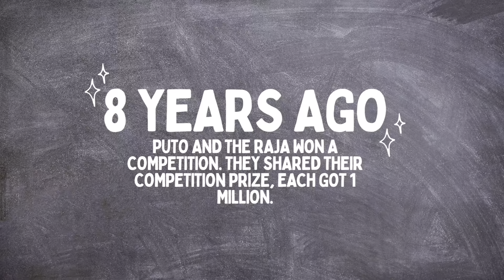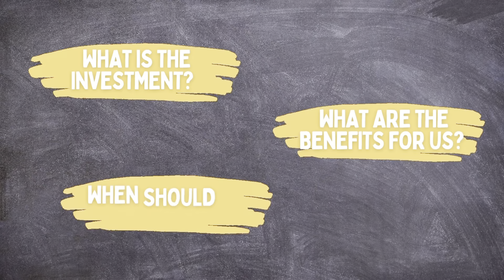Financial Literacy by M Dzaki Radja Suvandanie and Putri A Liputo of SMA Dwiwarna Bogor Indonesia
Theme : Financial Literacy
Title : Invest as early as possible
Type : Narrative
Member :
- Putri Aulia Liputo (12 IPA 3)
- M Dzaki Radja (12 IPA 1)
 SMA Dwiwarna Bogor Indonesia
Period of 2022/2023